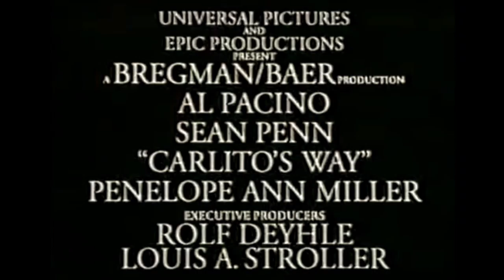Carlito's Way (1993) - NL trailer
Dutch TV spot trailer for the 1993 American crime drama film "Carlito's Way", directed by Brian De Palma and written by David Koepp, based on the novels Carlito's Way (1975) and After Hours (1979) by Judge Edwin Torres. It stars Al Pacino, Sean Penn, Penelope Ann Miller, Luis Guzman, John Leguizamo, Jorge Porcel, Joseph Siravo and Viggo Mortensen.